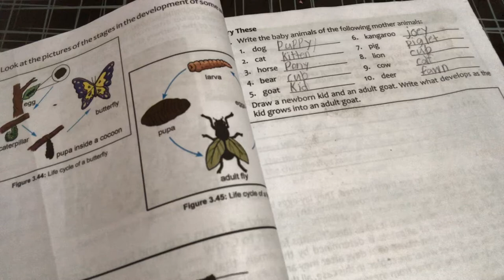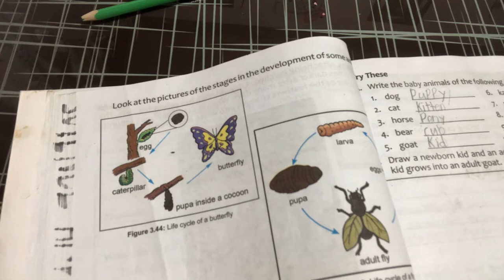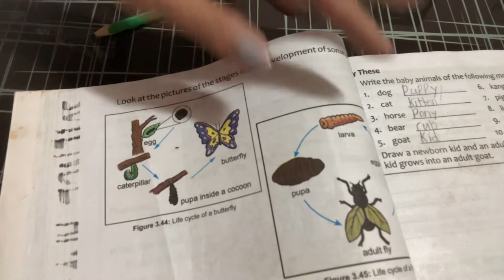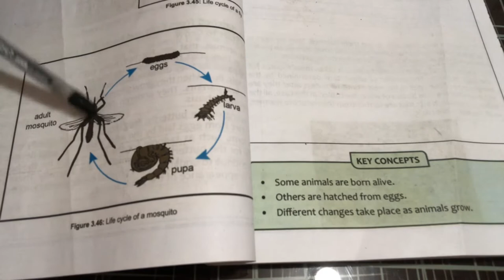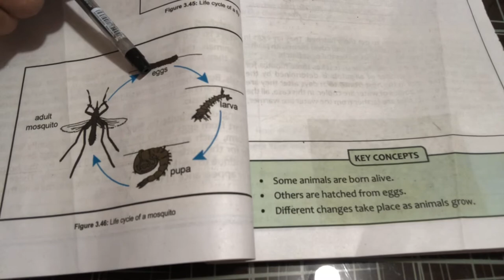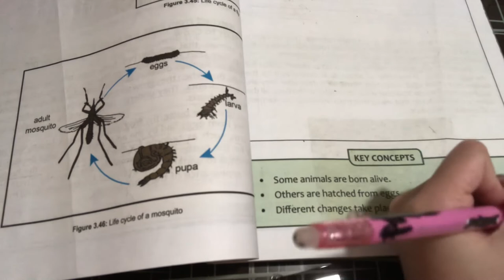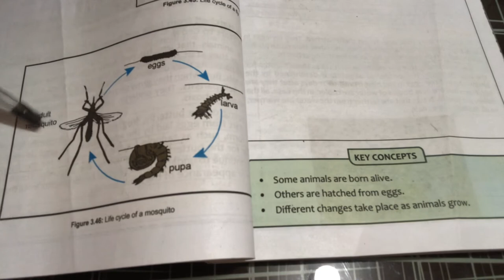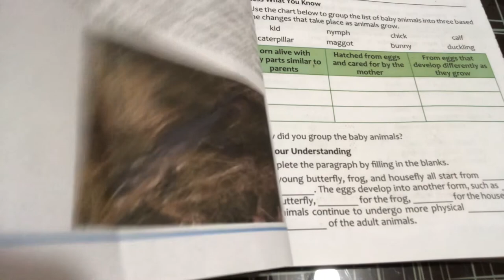Life cycle of a mosquito, a fly, a butterfly for grade 2